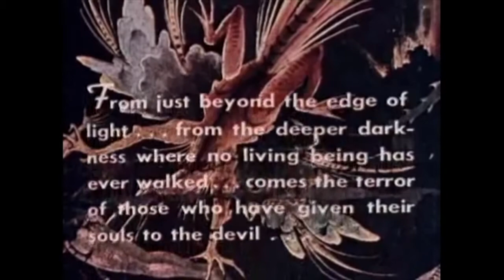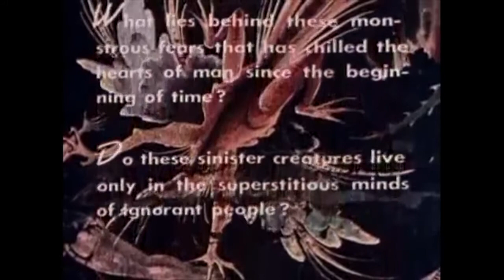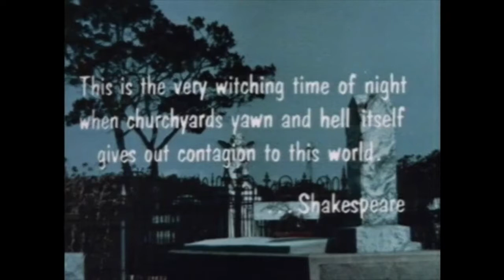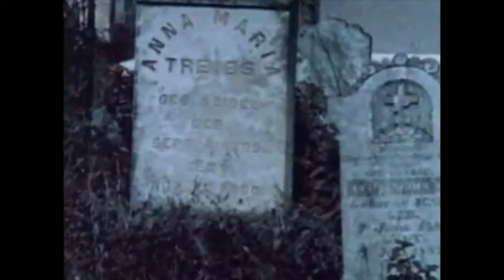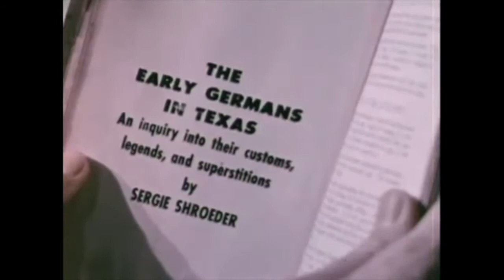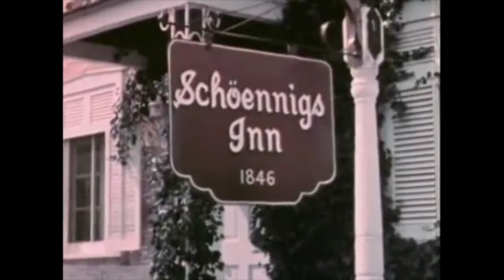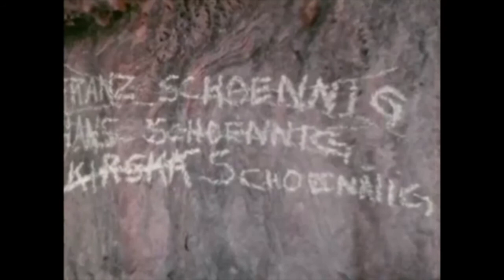The Naked Witch (1964)